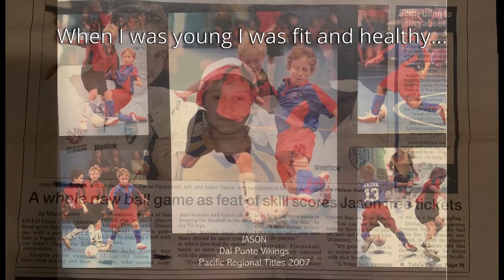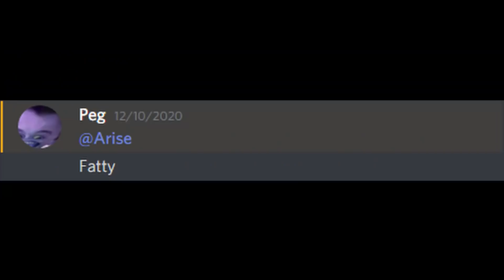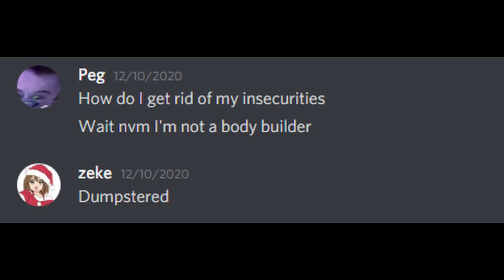Captain America Transformation l Skinny Fat to Fit (Natural Transformation - 1 Year, 9 Months)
Complete transformation from a skinny-fat gaming kid into a fit gaming kid in under 2 years, naturally achievable for anyone who puts their mind to it even with mistakes made like I did. 1 year and 9 months, complete guide out now!
Motivational Music-
Chapters:
0:00 Intro
1:29 Transformation
4:10 Outro